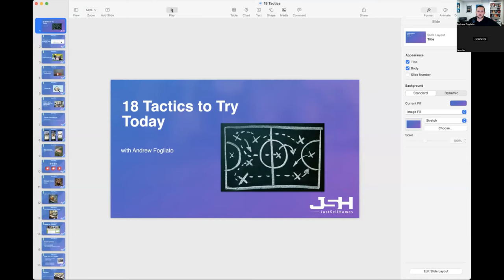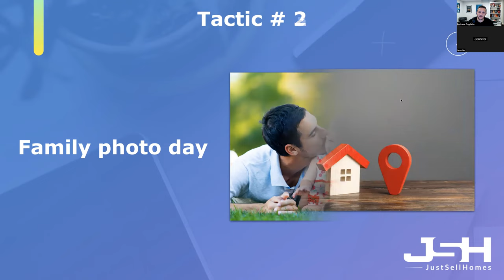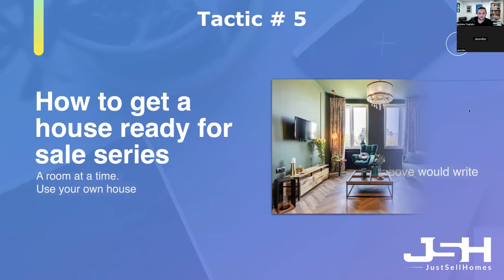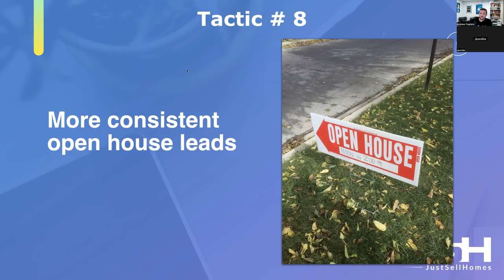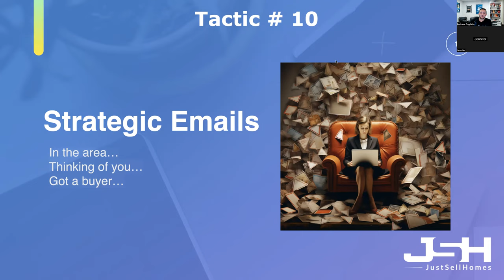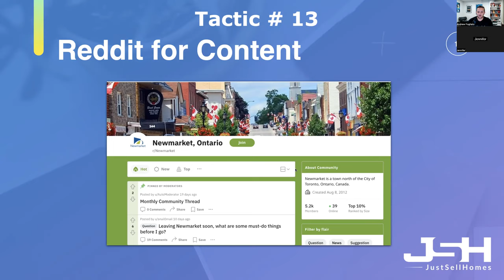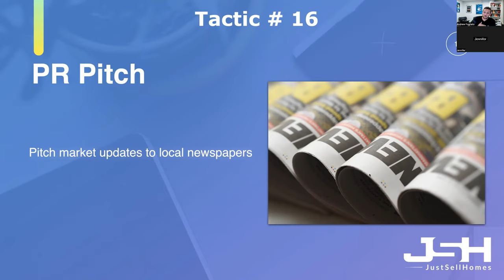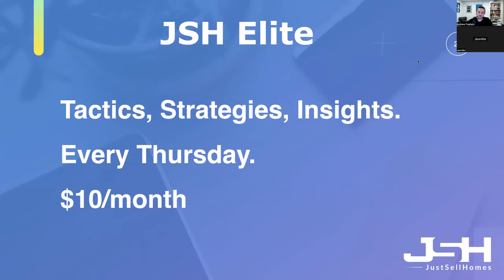18 Tactics Real Estate Agents can do today [Webinar Replay]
Want 18 things you can do to day to move the needle in your business?

This webinar from July 20th, 2023 walks through 18 specific tactics you can try today to start seeing results. It's a mix of things you can start and finish today and tactics you can start doing today that will take some time.

As one agent who attended live said "This was, without a doubt, the most value packed webinar I've attended - wow - thanks a million!!"